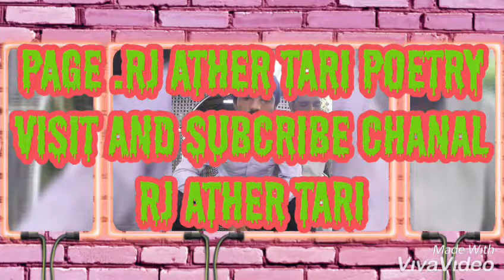Tm chup chup rehtay ho rj ather tari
Muskanfm100.com